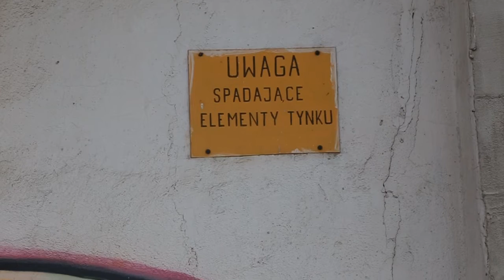Mieszkania na sprzedaż